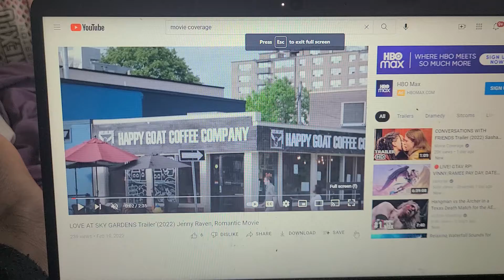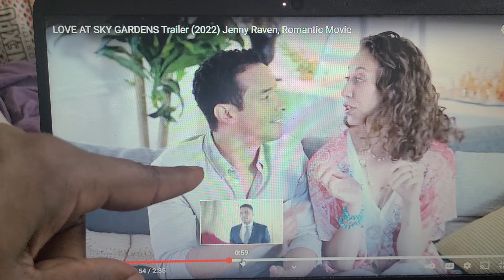LOVE AT SKY GARDENS TRAILER 2022 JENNY RAVEN ROMANTIC MOVIE TRAILERRR 🎬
Jenny raven finds love